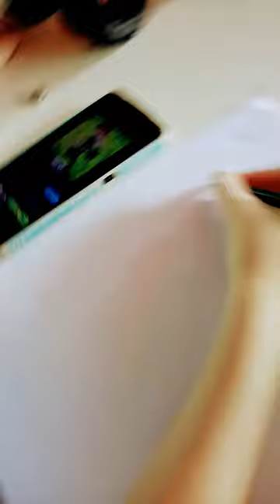9 de abril de 2024